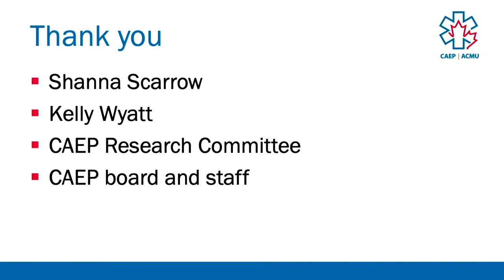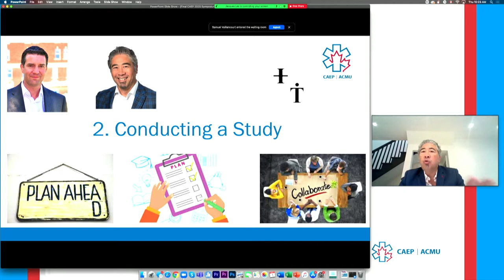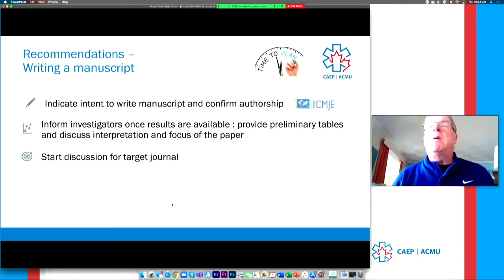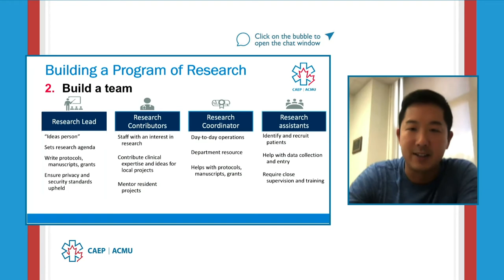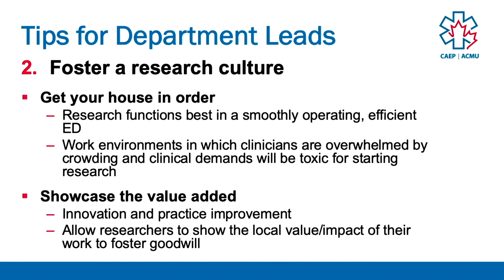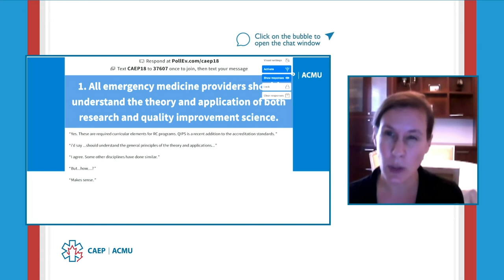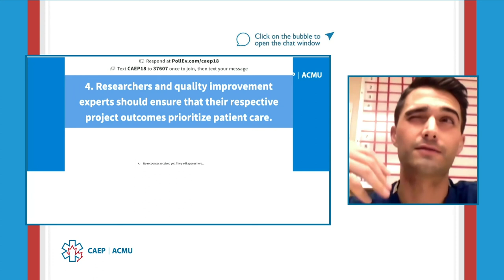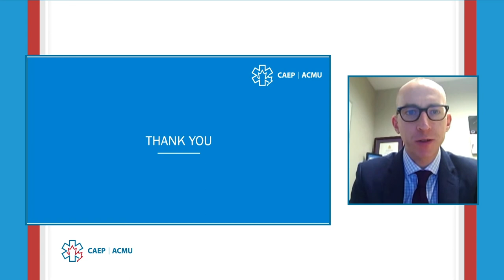2020 Academic Symposium on Research